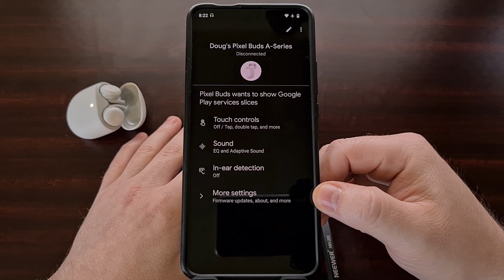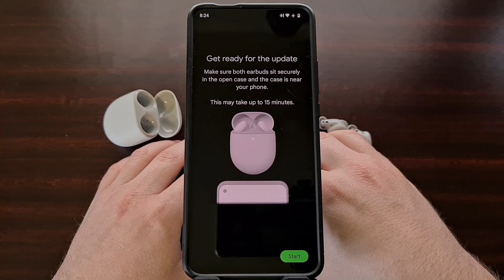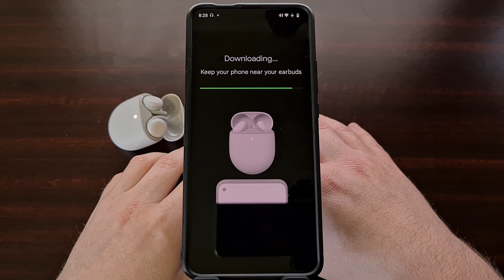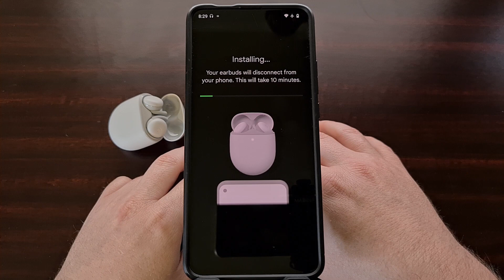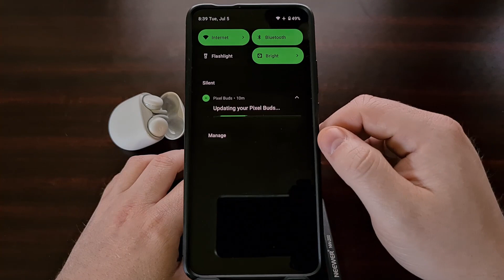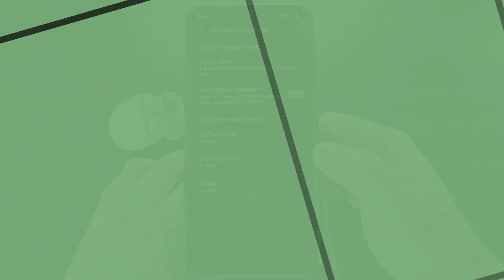How to Update the Google Pixel Buds to the Latest Version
In this video I show you how to check for new Google Pixel Buds updates and then demonstrate how to install the latest version.

Video Description
Before the holiday weekend, Google tried rolling out a new update to its Pixel Buds A-Series earbuds. This new update brings the Pixel Buds to version 3.415 and is aimed at fixing an issue with the toggle button for its EQ/Bass slider feature. This feature was first introduced back in December of last year and is said to resolve the widespread issue people are having with the changes not sticking.

So if you've noticed this issue with your Google Pixel Buds A-series then you'll want to update to the latest version as soon as you can.

For reference, the software people are having issues with is version 3.282.0 and in today's video I'll show you how to update your Google Pixel Buds device.

To start, you'll want to make sure Bluetooth is enabled and then you can open the lid while keeping the ear buds in the case.

Now open up the Pixel Buds app and dive into the settings area. Tap More Settings and then Firmware update to check and see if your unit is up to date or not.

I'm told this new update is said to take about 2 weeks to roll out, so if you don't have anything waiting for you right now then be patient as it will be pushed to your account in the near future.

We can see the installation has been completed now. If you want to make sure everything was installed correctly, we can check the version of our Google Pixel Buds by using the companion app and checking the firmware section like before.

Remember, before we were on version 3.282.0 and now we have finished updating the Pixel Buds to version 3.415.

1. Intro [00:00]
2. Connect the Pixel Buds to Android [01:10]
3. Find the "More Settings" option in the Pixel Buds app [01:24]
4. Select the "Firmware Update" menu [01:39]
5. Remove the Pixel Buds from the case [02:02]
6. Tap the "Update Available" option [02:10]
7. Begin the installation and wait [02:30]
8. Tap the "done" button when finished [06:00]